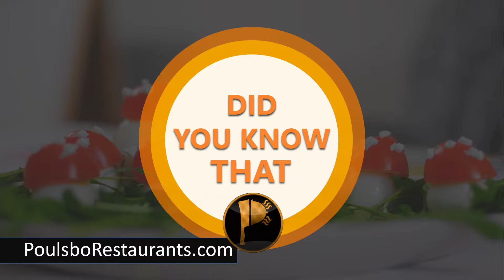More Fat and Calories Than a Cheeseburger | Food Facts | Poulsbo Restaurants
hash browns have more fat and calories than a cheeseburger or Big Mac.